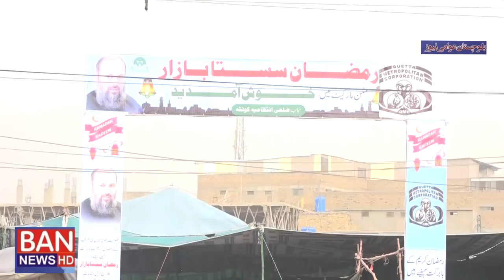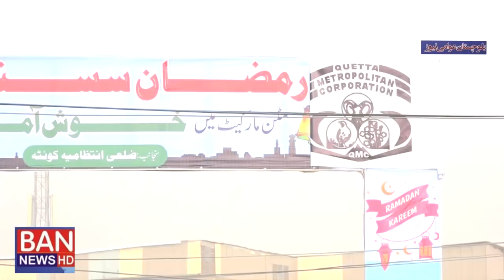Administrator Quetta Farooq Langove PC about Ramzan Sasta Bazar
Presconfrence 6.5.2019